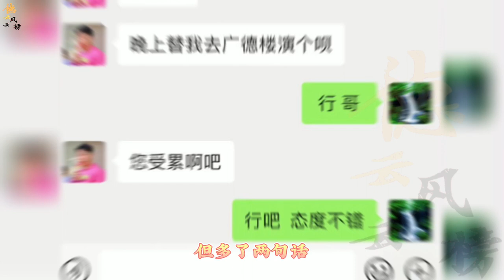【德云社】张九龄在线拆台老队长烧饼，烧饼太难了，张九龄：求人要有个好态度！